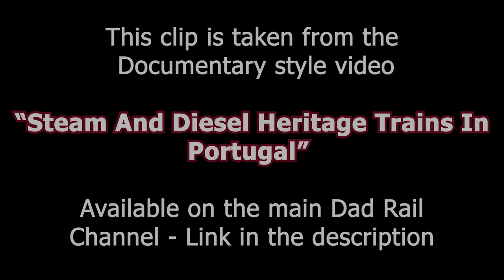Steam Train Departs Pinhao Portugal Douro Valley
Pinhao Portugal. The summer weekend steam train special can be seen here departing Pinhao in the Douro Valley Portugal

The following video clip and its audio tracker are the property of Richard Evans and remain so Permission is given for this clip is and is soundtrack to be reproduced for use as part of personal video projects, including monitized you tube channels. Dad Rail Library Clips must not form more than 30% of the total video length.